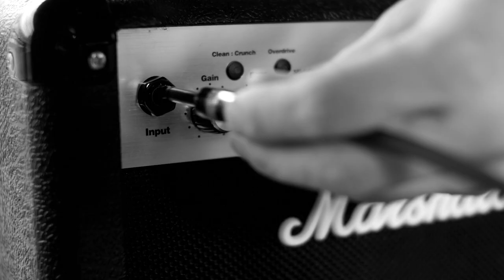Freres Lapierre - Scuppers (Official Video)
After months of quarantining, Adam & Zachary reunite in New York to safely shoot an authentic music video with the help of some talented friends.

"The Worst Album" can be found on all digital music platforms.

Produced by Zach Lapierre & Brendan Day
Directed by Brendan Day
Cinematographer: Dan Shein
Key Grip/AC: Taylor Weinberg
BTS Videographer: Michael "Doc" Kutsch
Edited by Zach Lapierre

Special Thanks to FD Photo Studio NY